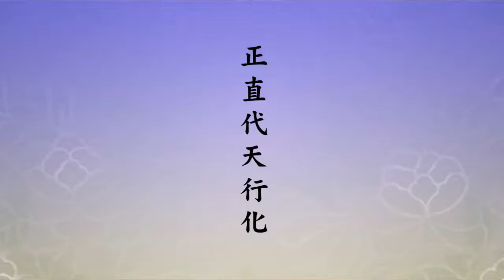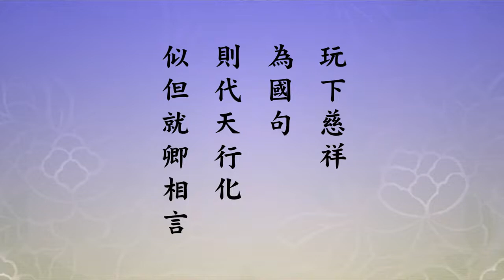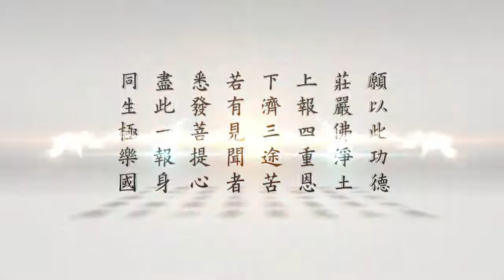安士全書 44 積財不如積德｜悟道法師主講